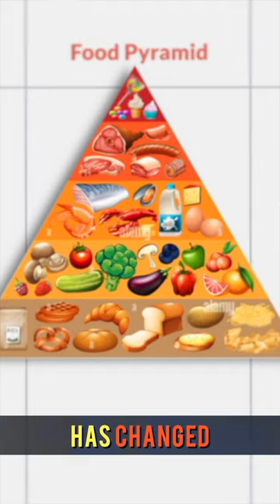STOP taking SUPPLEMENTS and do this instead…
You shouldn’t rely on supplements!